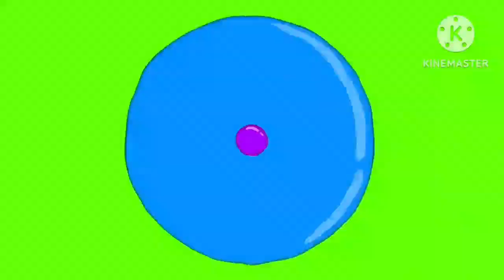kaycee and rachel funny moments